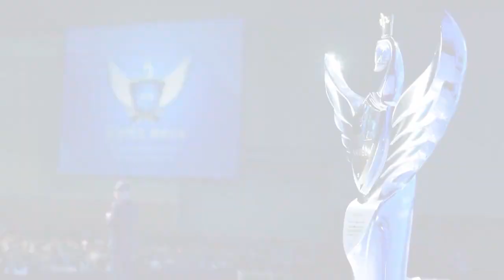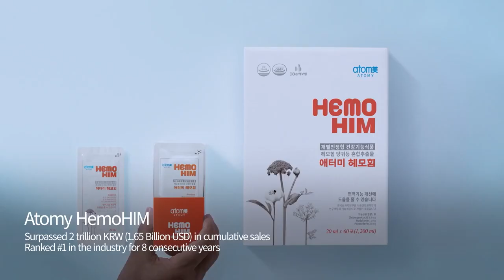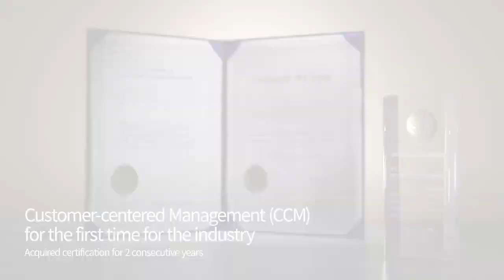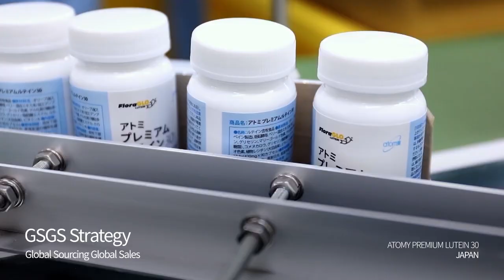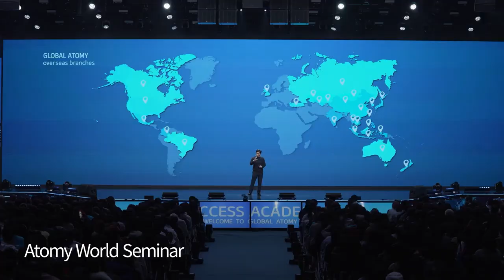2023 Atomy Company Profile ENG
글로벌 애터미 사업자들과 함께 사업하시고 싶으신 분들은 애터미 파블 팀에 합류하십시요.

한국, 터키, 러시아, 필리핀, 영국, 독일, 유럽국가 회원들과 함께 소비자 네트웍을 만들어 나가실 수 있습니다.

연락처 :
카카오톡 : semih12